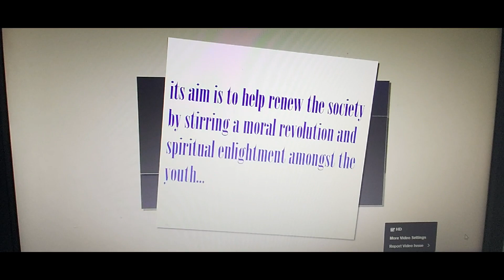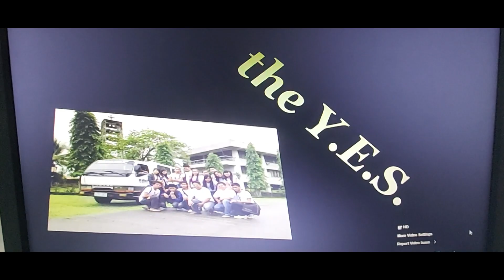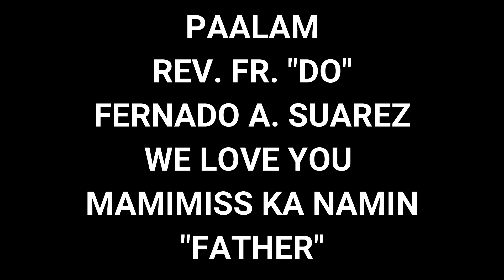FR. FERNANDO SUAREZ DIED AT THE AGE of 52 PAALAM FATHER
FOUNDER of MMMP (Missionaries of Mary Mother of the Poor)
YES Movement
Paalam  Fr. We miss you po.